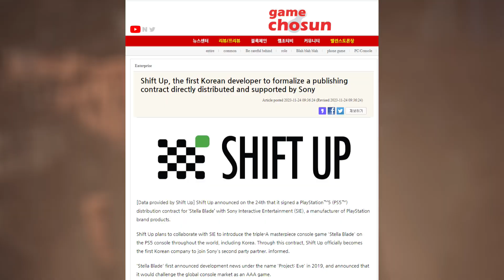Stellar Blade Update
Stellar Blade gets a new publisher. I also discuss the potential presence of Death Stranding 2 at The Game Awards 2023, and Virtua Fighter 3tb Online is announced.

Timestamps:
00:00 Intro
00:06 Virtua Fighter 3tb Online Announced
00:28 Death Stranding 2 Update
00:48 Stellar Blade Update

Mithrie